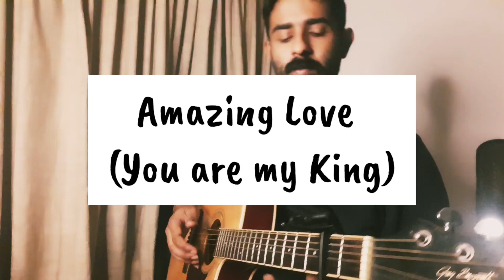Amazing Love (You are my King) // Worship // Acoustic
"...he spoke concerning the resurrection of the Messiah: He was not left in Hades, and His flesh did not experience decay. “God has resurrected this Jesus. We are all witnesses of this. Therefore, since He has been exalted to the right hand of God and has received from the Father the promised Holy Spirit, He has poured out what you both see and hear. For it was not David who ascended into the heavens, but he himself says: The Lord declared to my Lord, ‘Sit at My right hand until I make Your enemies Your footstool.’ “Therefore let all the house of Israel know with certainty that God has made this Jesus, whom you crucified, both Lord and Messiah! ”
Acts 2:31‭-‬36 HCSB

He is King, forever & ever!